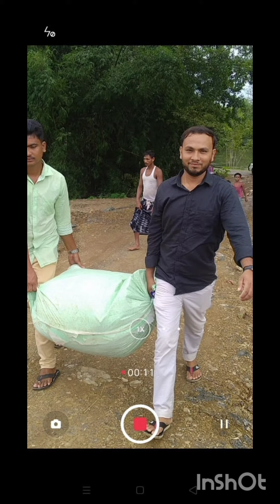আগামী পঞ্চায়েত নির্বাচনের একটি গান ভালো লাগলে শেয়ার করবেন।